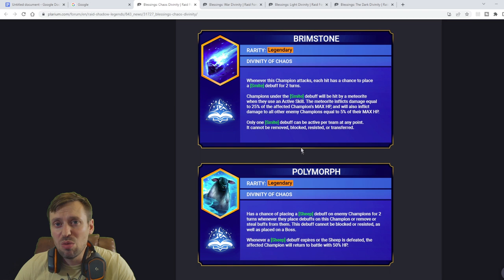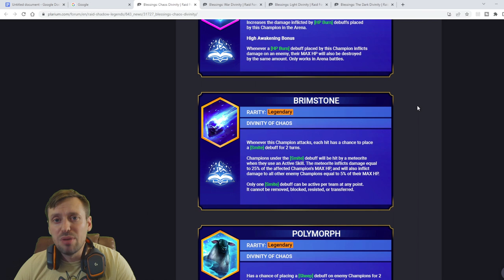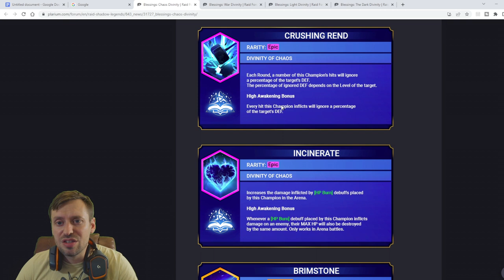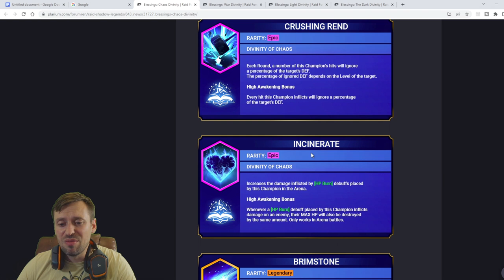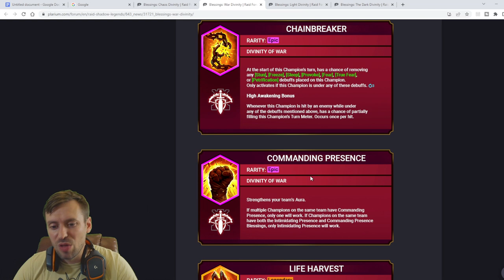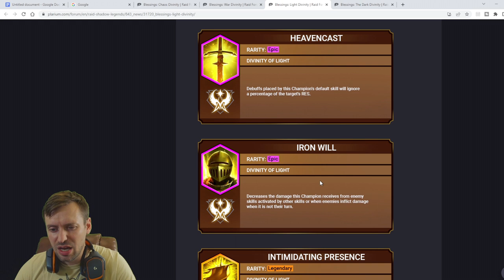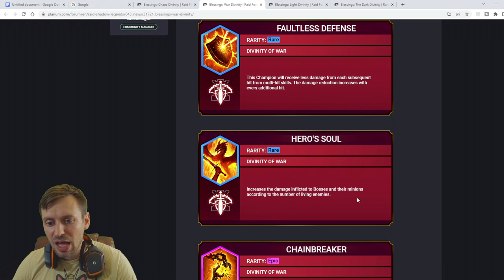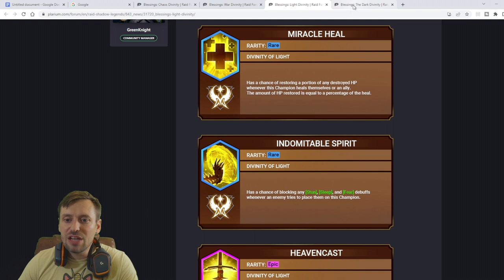Raid Shadow Legends: What blessing are OP? Who to use on?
Timeline
Intro | 0:00
Legendary Blessings | 2:31
Epic Blessings | 12:00
Rare Blessings | 19:00
- Discord Realdeal#8586